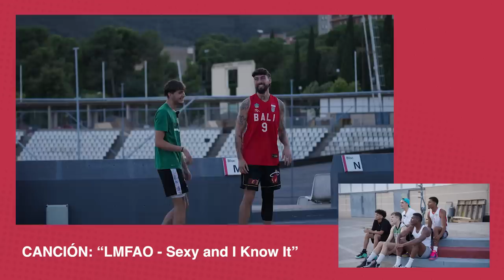¡CONCURSO de MATES en MINI CANASTA!😱 | BALLERS: El último tiro (Ep. 8)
LOS PARTIDO ENTEROS (sin cortes) en la Web Oficial de Ballers

ROSTER TEAM ZARAGOZA (Capitán Rubén Reynes):
Base - Alex
Shooter - Diego
Dunker - Ismael
Defensor - Martín
Pívot - Sakhir
Sexto -  Sergio

ROSTER TEAM BALLERS (Capitan Tresco)
Base - Angel Perez
Shooter - Emi Vivancos
Defensor - Denís Lorenzo
Aly Gueye
Pívot - Edu Gil
Sexto -  Herson Lorenzo